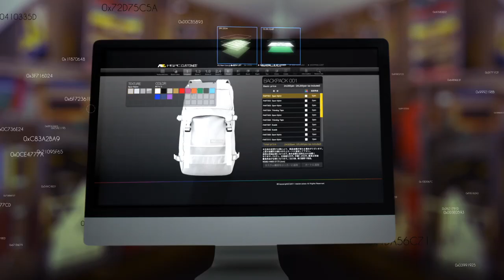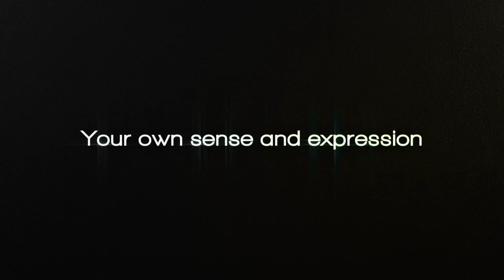master-piece MSPC PRODUCT CUSTOMIZE TAIWAN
MSPC CUSTOMIZE TAIWAN